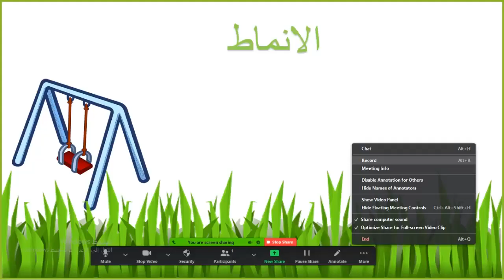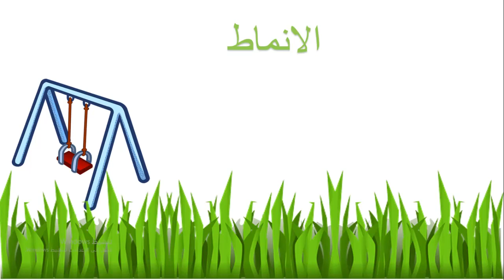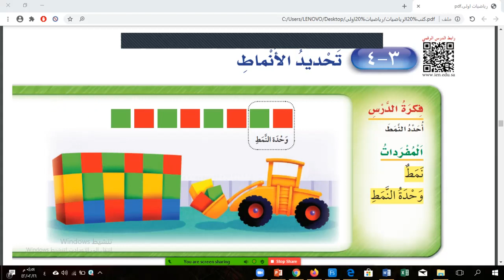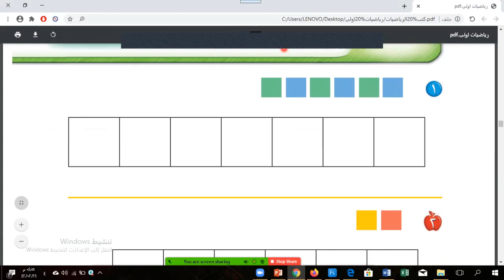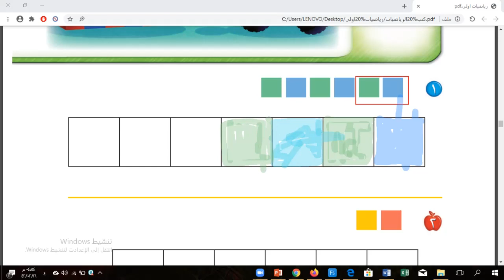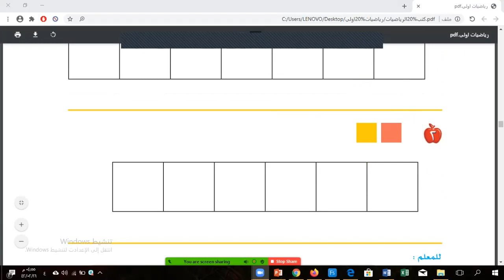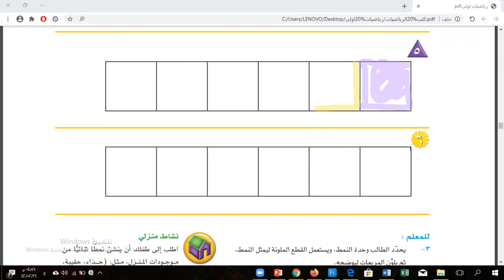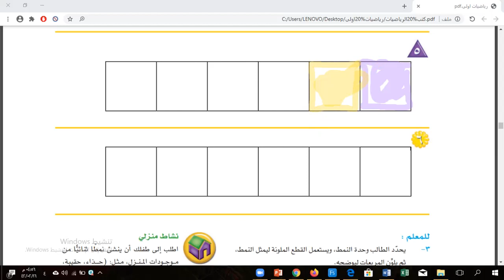مادة الرياضيات ,الصف الاول, درس تحديد الانماط